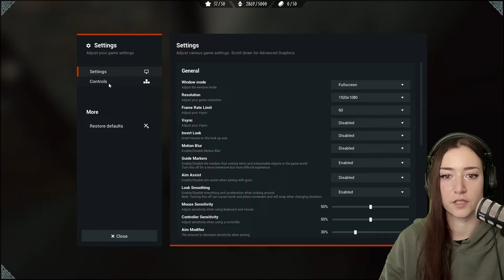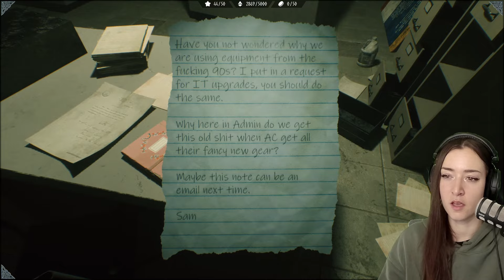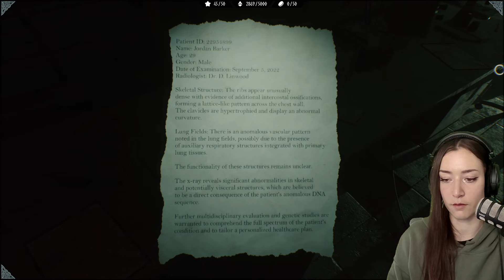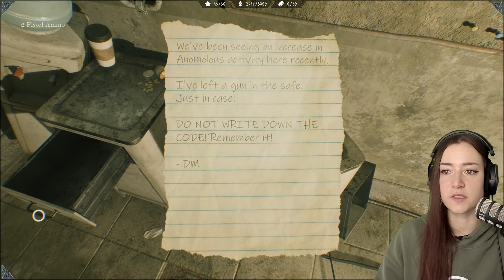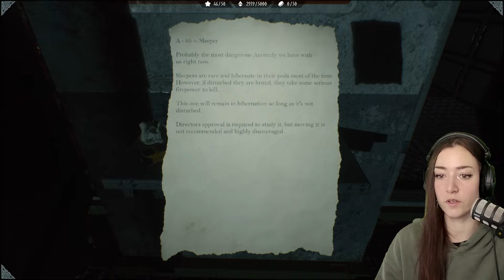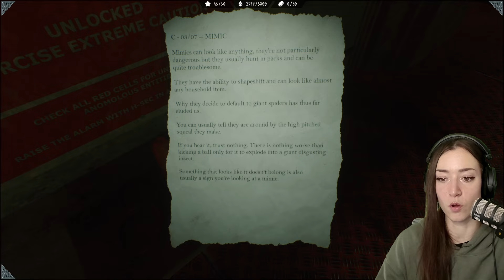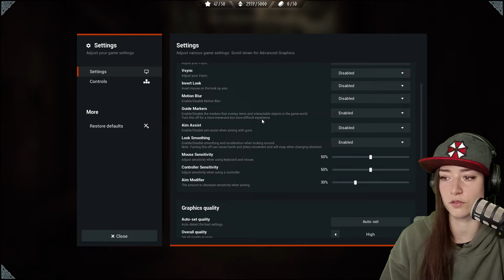This Game Was SO Fun! · LIZZ CHECK OUT · BEYOND HANWELL Demo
Welcome to LIZZ CHECK OUT: Beyond Hanwell Demo